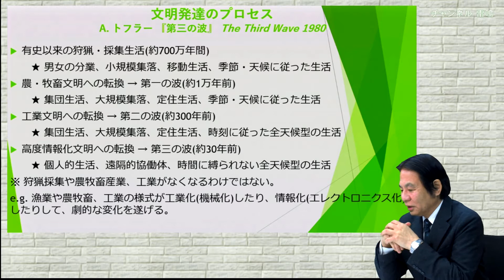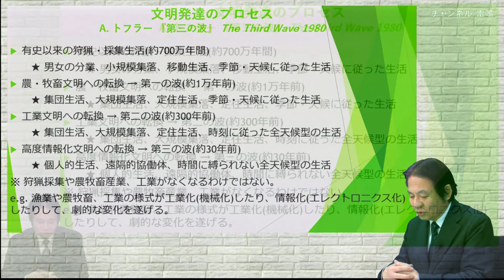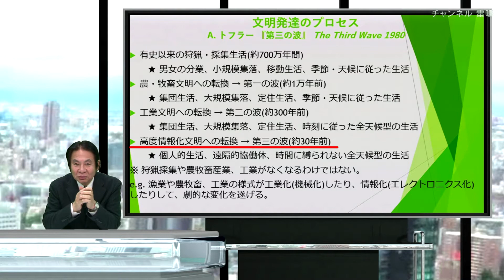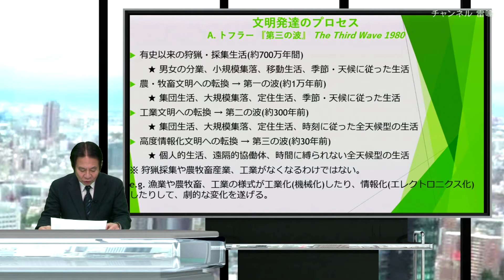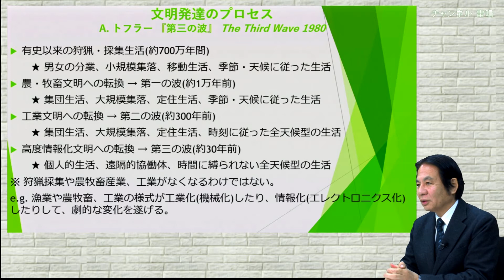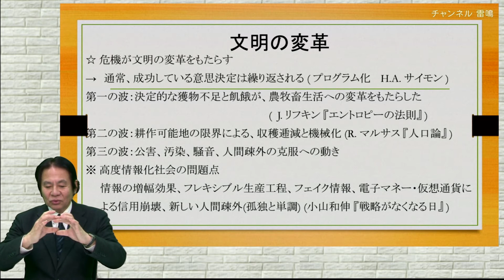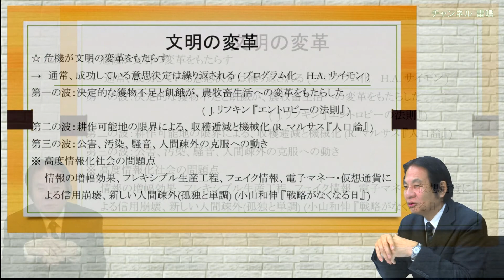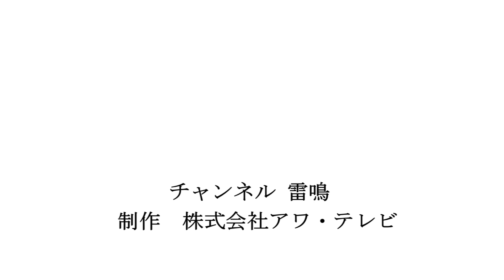小山和伸の文明論#4 アインシュタインのひらめきを求めて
神奈川大学経済学部教授　小山和伸先生の文明論を語るシリーズ。
アインシュタインは晩年、日本の伊勢神宮を訪れ大いなる感銘を受けた。この番組では、アインシュタインが感銘、ひらめきを得たのは何故か？
人類の歴史、行動、地域特性など、大局的な観点から小山先生と一緒に探っていきます。
アワテレビをご視聴いただき誠にありがとうございます。

アワテレビは令和２年７月、インターネットテレビ局として放送を開始いたします。
当社は、外交評論家の加瀬英明氏、東日本ハウス創業者である中村功氏、空の神兵慰霊顕彰碑護持会の奥本康大氏ら、日本の将来を案じられている経営者の方たちが発起人となって設立されました。
日本の既存地上波は、国内ニュース、スポーツ、芸能スキャンダル、グルメ、クイズ、旅行などのいわば大衆のエンターテインメントを放送していますが　それらは個人の楽しみ、時間潰しのためのものであり、いわゆる『今だけ、金だけ、自分だけ』を助長する番組であると考えられます。
地上波テレビ局は、電波利権を使い日本国民にたいして、かつて大宅壮一が喝破した『一億総白痴化』を、中心的に担ったと考えてもいいでしょう。
アワテレビは、迫りくる日本の危機に備え、今のテレビが情報を独占し、わが国民を劣化せしめていることを政治、社会、教育を含めあらゆる分野で警鐘を鳴らしていく。
アワテレビでは今後日本の危機シリーズと題して有識者を招き、詳しく解説し、討論する番組、また世界で起こっている人種差別問題などの情報番組も発信していく。
また、日本や世界の歴史についての見識を深める教養番組、テレビ紙芝居も企画しています。
より良い番組制作に向けて、視聴者の皆様からの、ご意見ご要望ご感想などありましたら是非メールにてお伝えください。

またアワテレビでは月会費５００円でサポート会員を募集しています。
YouTube以外にも、会員様向け動画コンテンツの提供、イベント参加など多数企画しております。アワテレビの今後の配信、情報発信をお楽しみに！

視聴者の皆様、会員の皆様と共に創っていくテレビ局です。